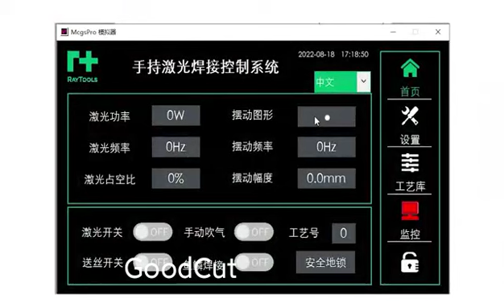GoodCut Desktop CNC 4in1 Laser Welded Tracks Welded Gaps Cleaning Machine Multi Functions